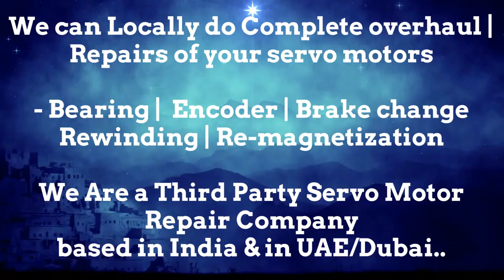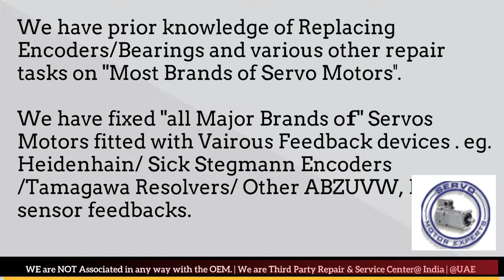Haas CNC Siemens SINUMERIK,servo motor encoder wiring,servo encoder alignment,Resolver Health Check